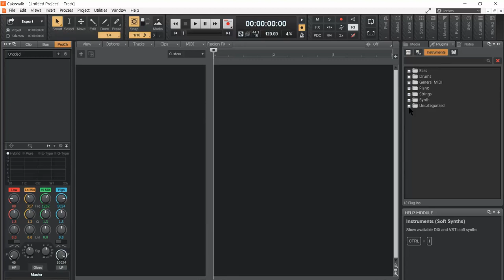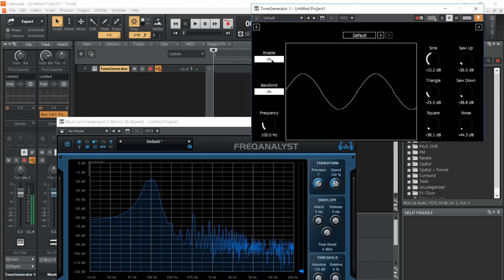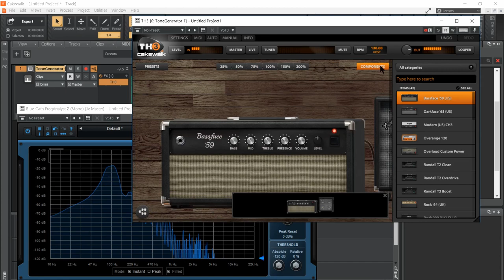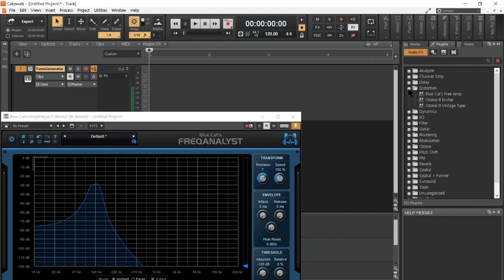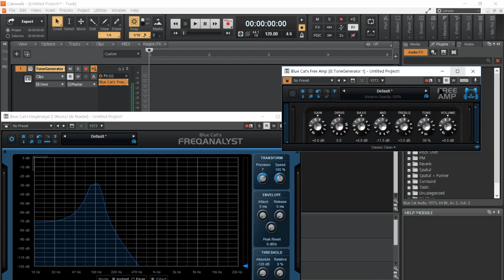harmonics _ Mixing Mastering tutorial _ Cakewalk by Bandlab (Basic Plugins)